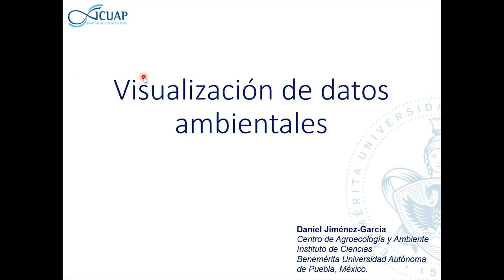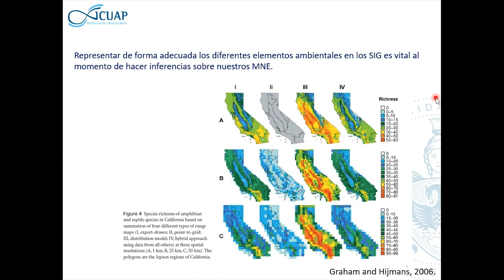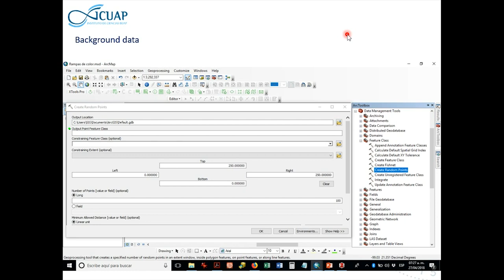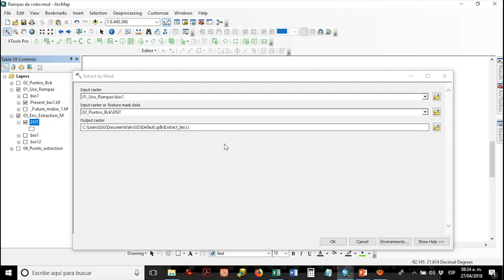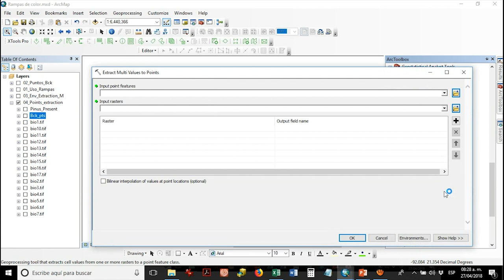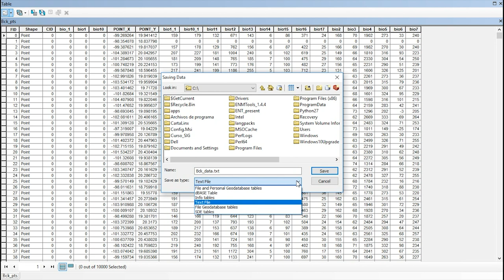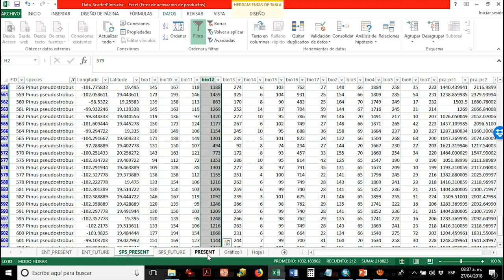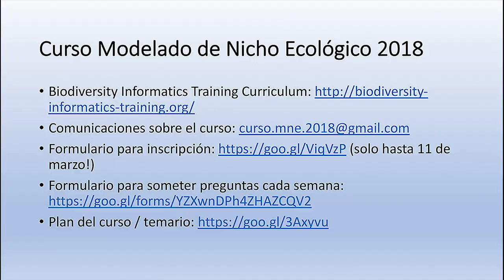Curso MNE - Semana 9, Platica 1 - Visualización de Datos Ambientales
Daniel Jimenez Garcia